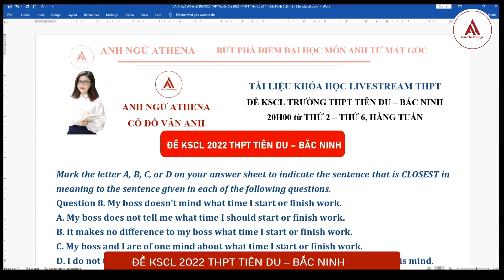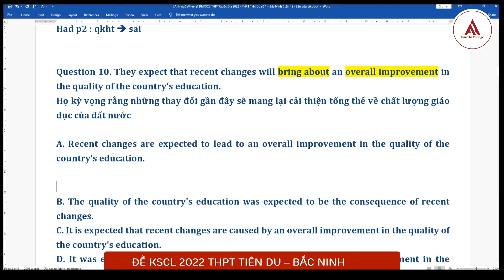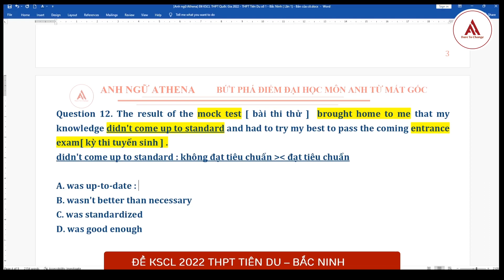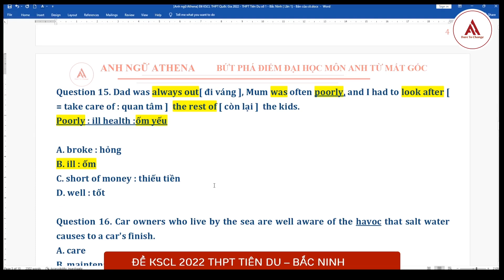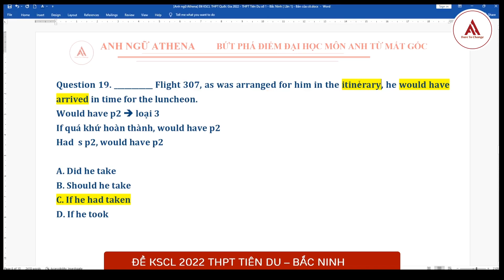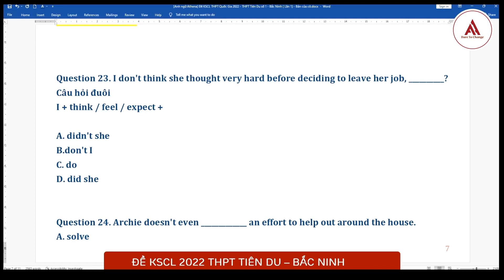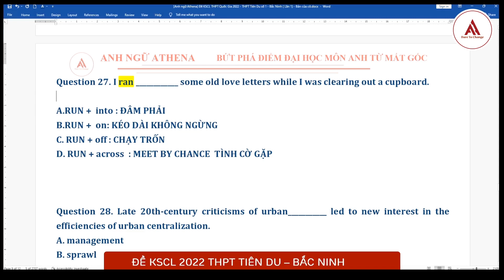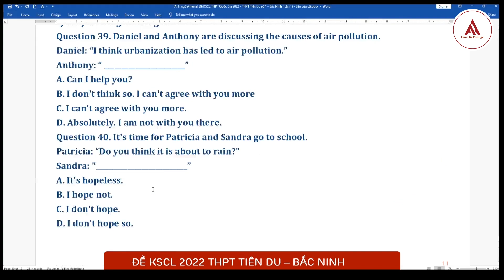Chuyên đề: Bứt phá điểm Đại học môn Anh từ mất gốc (Part 2) | Buổi 53: Luyện thi 8+ môn Anh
Chuyên đề: BỨT PHÁ ĐIỂM SỐ MÔN ANH TỪ MẤT GỐC (Phần 2)
Học tiếng Anh đơn giản và dễ hiểu cùng Athena với các playlist tại đây:

1. Chuỗi chống liệt môn Anh cùng Ms. Vân Anh
2. Luyện thi môn Anh theo chuyên đề
3. Chữa đề môn Anh
4. Học Ngữ pháp tiếng Anh online mỗi ngày

Like và share video để nhận thông báo từ Anh ngữ Athena khi có video mới nhé!